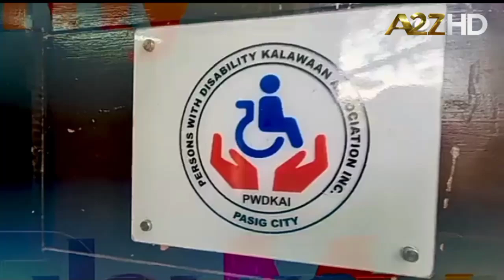A2Z HD: My Puhunan Kaya Mo! Teaser ( August 20 2023 )